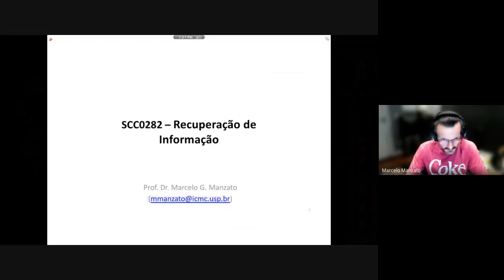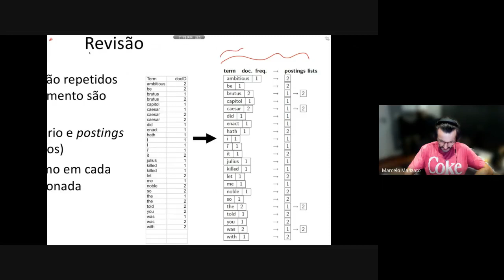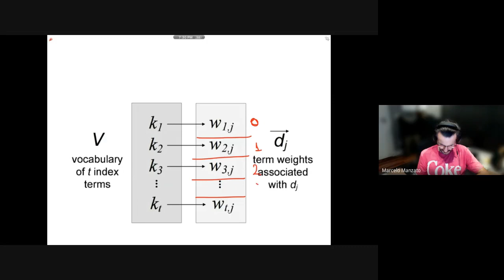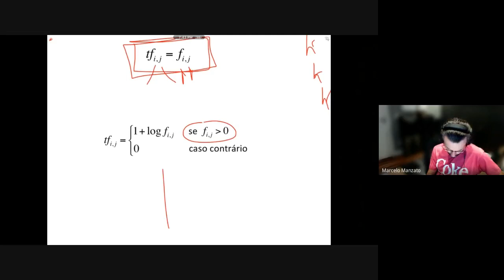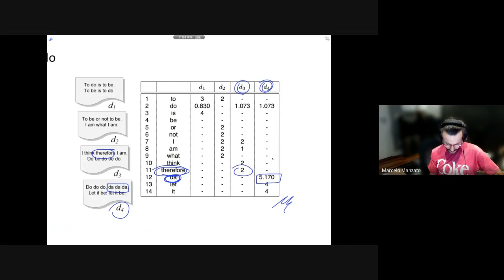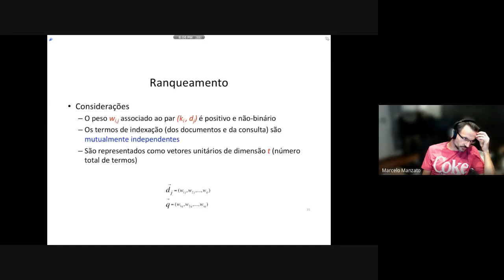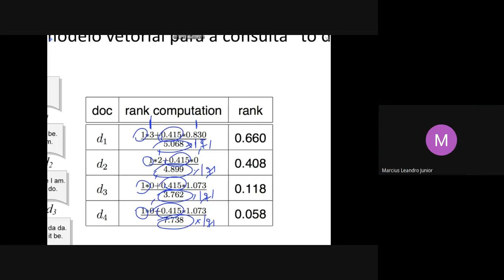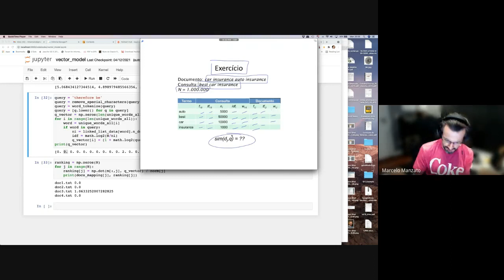RI - 04 - Modelo Vetorial (Exemplo em Python)